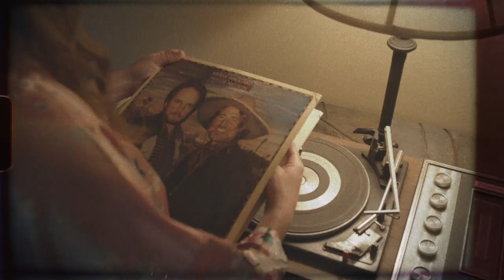Jenna & Martin - I'm Not Ready (Official Music Video)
Official music video for "I'm Not Ready" by Jenna & Martin
Jenna Rae and Martin Farrell Jr.

Music video produced by Elevate Photo + Video